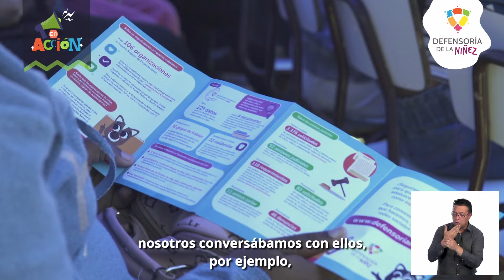Serie En acción: Capítulo 4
Fernando Barraza, promotor del derecho a la participación y ser escuchados y escuchadas.